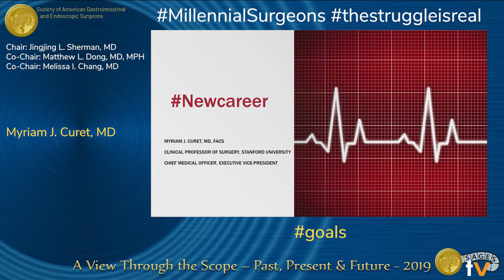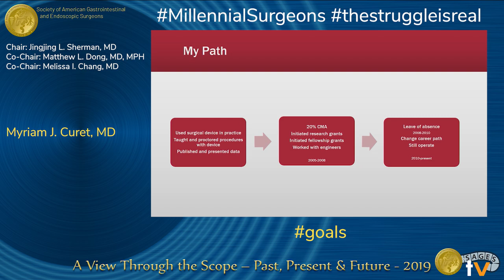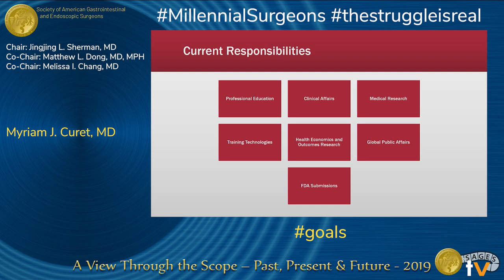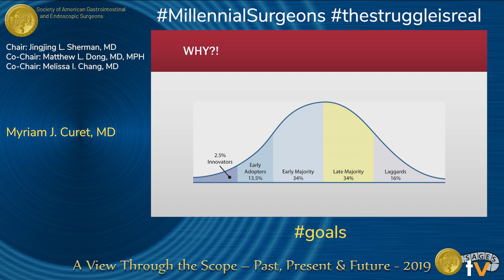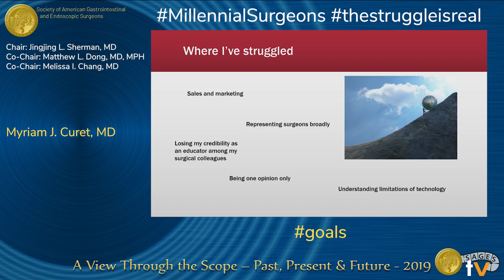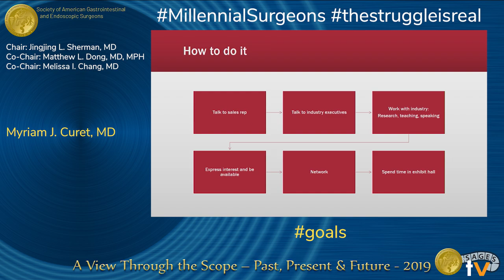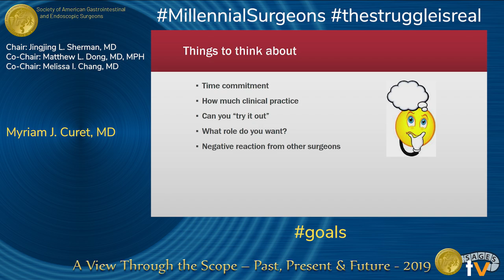goals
Presented by Myriam J. Curet at the "MillennialSurgeons thestruggleisreal" session during the SAGES 2019 Annual Meeting in Baltimore, MD on Thursday, April 4, 2019